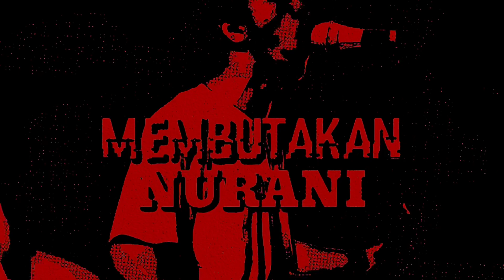LOA - AROGANSI (Official Lyrics Video)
Arogansi merupakan salah satu lagu yang di ambil dari album "BERSERU"
Sebagai manusia sudah seharusnya kita hidup bersama dengan saling topang tanpa Arogansi !

Song : Arogansi (2022)
Music & Lyric by : LOA
Takend from Album : Berseru
Video Lyrics by : @wisnubeputra